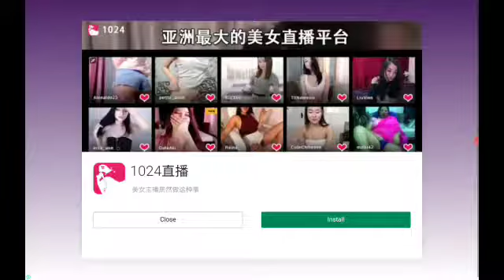Mom Get The Camera meme in Minecraft*PE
And Like friends fried food wood door in Minecraft waching
happy hear the with fods kill monster The why tandons.

Why The Minecraft now!

Komputer to sony VEGAS by mangle the fox 2 hd